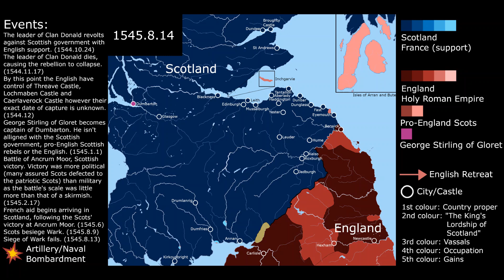The Rough Wooing: Every Day/Month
Final video before uni

Dislikes: 1

The Rough Wooings Mary Queen of Scots 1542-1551 (Marcus Merriman)
The Anglo-Scots Wars 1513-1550 (Gervase Philips)

Timestamps:
0:00 Introduction
0:05 Prelude
0:16 Civil Strife
0:23 Burning of Edinburgh
0:35 More Civil Strife
0:57 Pinkie Campaign
1:15 Sieges of Haddington
1:27 Peace Negotiations begin
1:42 Outroduction